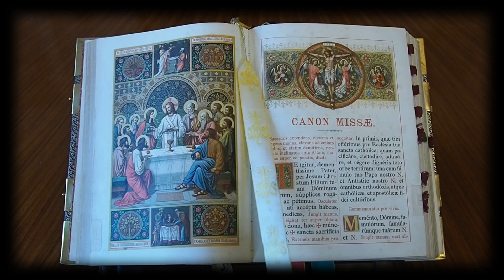Apriamo il Messale Romano, Episodio 6: Il Tempo Pasquale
Breve spiegazione della liturgia del tempo pasquale dal punto di vista mistico.

Ringraziamo particolarmente Francesco Semi per i suoi consigli tecnici che ci permettono di migliorare la qualità dei nostri video.